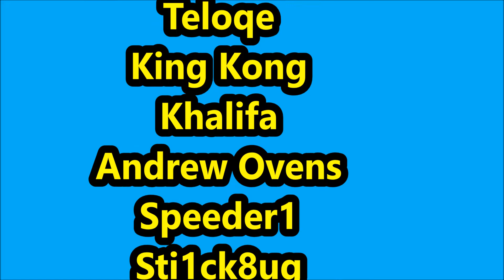RUSH ROYALE TOURNAMENT *RESULTS* + HOW TO IMPROVE IT!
Congrats to all the winners of the tournament. Can't wait for the next one!

✔Play on PC using the same safe emulator I use